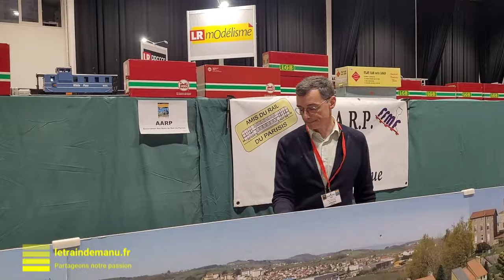ExpoRail 2023 Dreux Les réseaux modélisme ferroviaire épisode 2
Reportage vidéo sur l'édition 2023 de RailExpo à Dreux les 24,25 et 26 novembre 2023 (Episode 1).

Les réseaux :

00:00 - Introduction RailExpo Dreux
00:22 - Dépôt Nord (Hoe) Etoile du Nord (France)
02:18 - Passé recomposé (N) Henri-Paul Lietard (France)
02:46 - Gare de Bonnemine (Ho) AARP (France)
03:44 - Dépôt d'autorail (Ho) Hervé Ragonneau (CFN - France)
05:25 - Sournac Gare (0 / 0e) Cercle du Zéro (France)
06:41 - Philaville (Ho / Hoe) AMAL (France)

Reportage : Jean-Emmanuel Nicolau-Bergeret

Illustrations Musicales

"Chill"
de MusicParadise

et

"Sweet Ballad"
de Serge Brison
Sur filmmusic.io

Production : letraindemanu.fr
Co-production : JENB Productions

Film à caractère non commercial